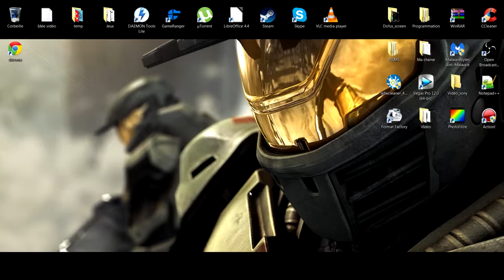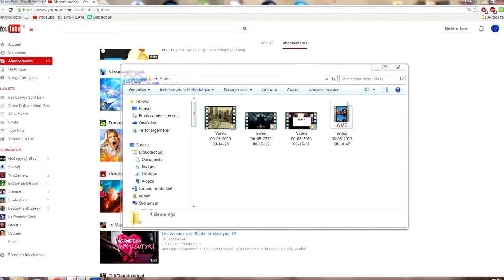Hearthstone | Le jeu de la malchance | Mars-Bro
Rien ne se passe comme prévu ; une vraie poisse. Un héros que je ne maîtrise pas assez bien, combiné avec des fails, ça donne quoi ?  aller bon visionnage.